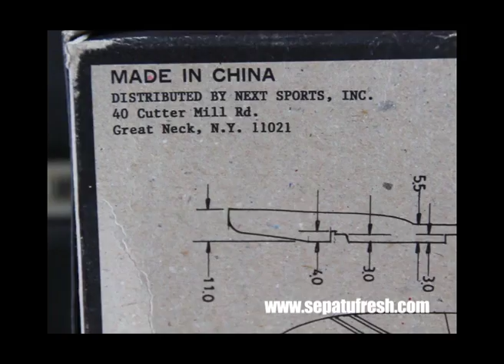From the Sneaker Vault Patrick Ewing Anode Low '94 - SepatuFresh